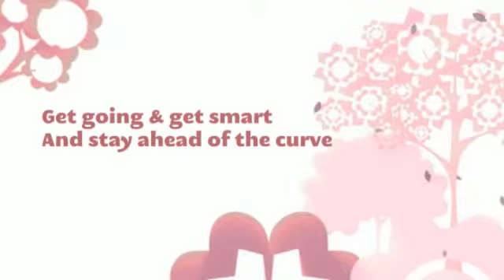Best Professional SEO Services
To make your online business successful one of the prerequisite is the getting effective results among the proficient search engines. Almost each one of us make use of the search engines for even our smallest queries, hence they are treated as the heart of the Internet.

Get in touch with the best SEO agency today!